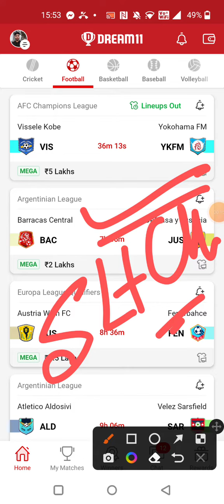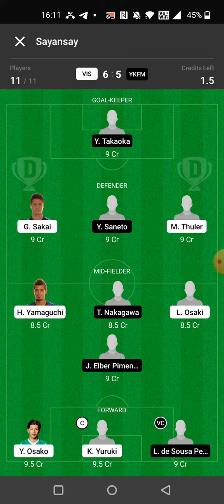VIS vs YkFM FOOTBALL DREAM11 TEAM PREDICTION